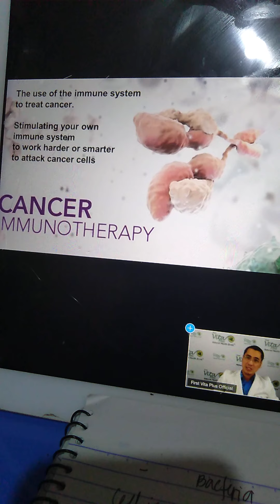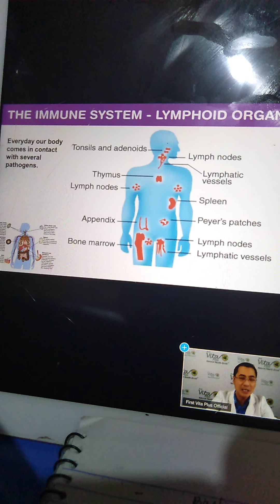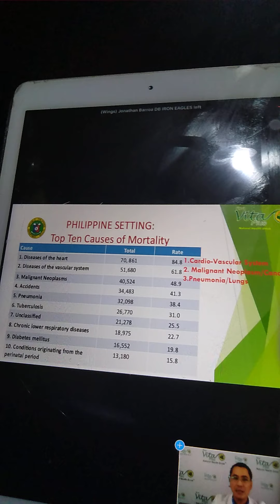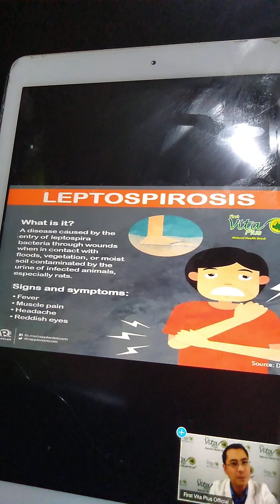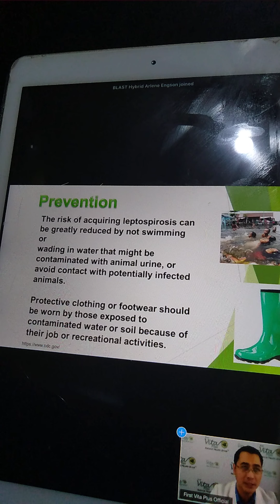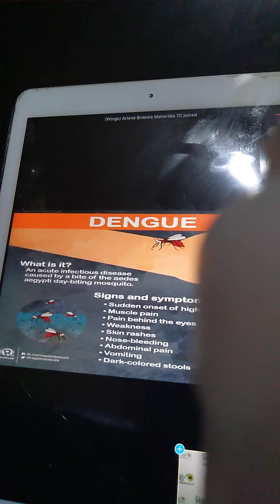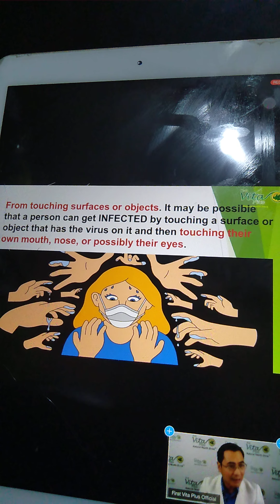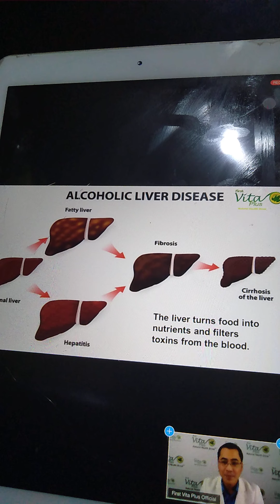Paano maiwasan si Cancer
Dr.Roland Mendiola

For more information pls call and text my number 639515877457/ 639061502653